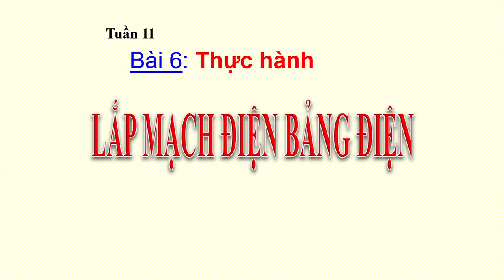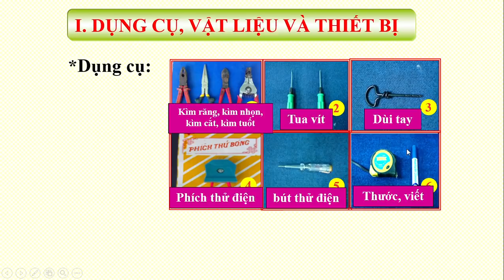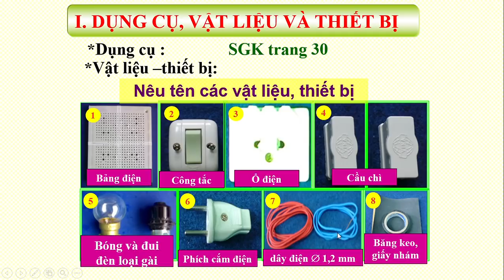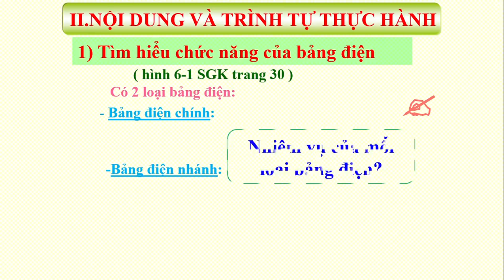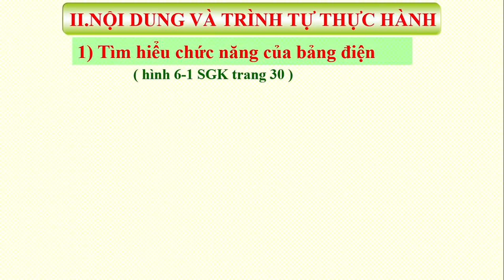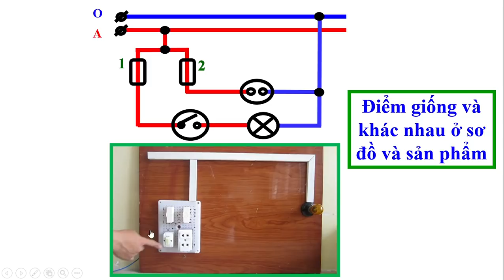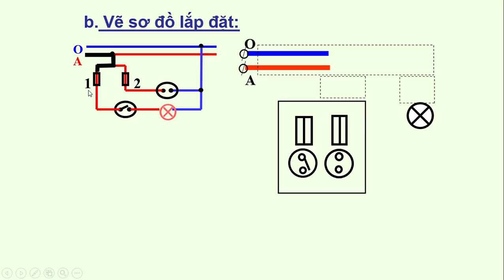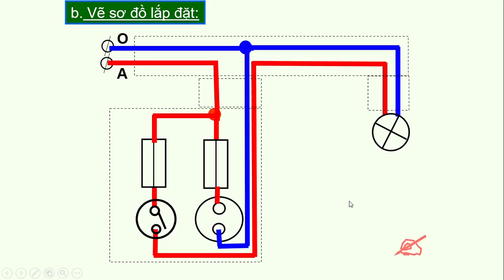CÔNG NGHỆ 9 (Tuần 11 / HK1) - Bài 6 - Thực hành: LẮP MẠCH ĐIỆN BẢNG ĐIỆN